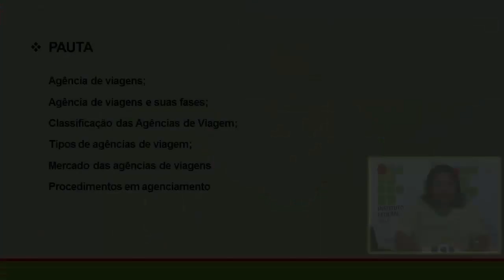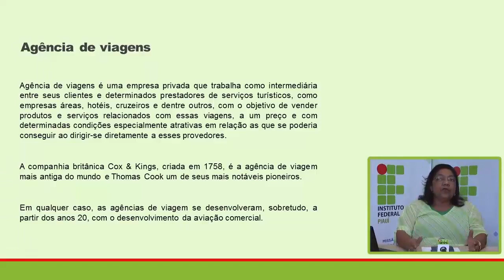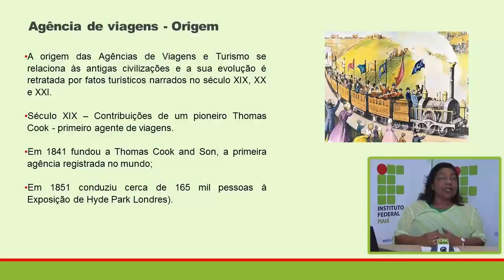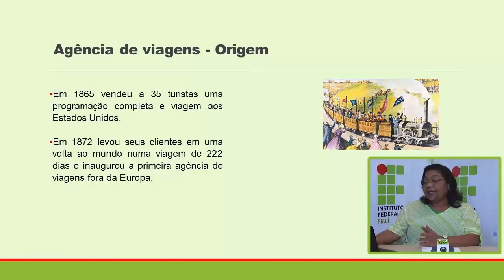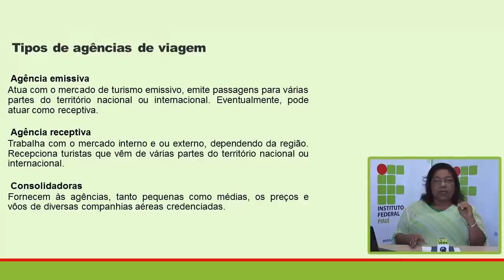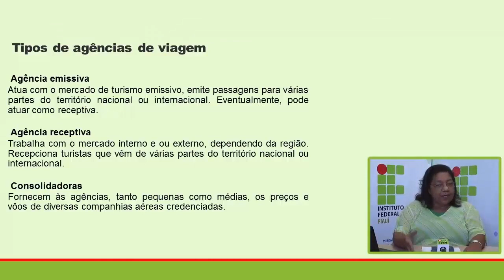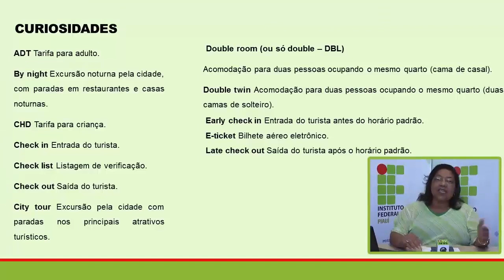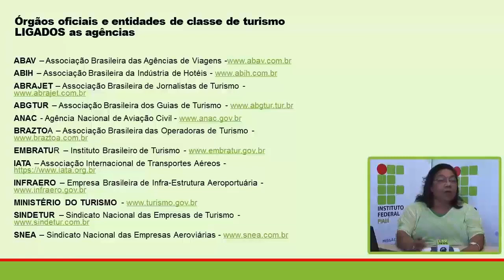Eventos - Agenciamento Turístico e Hospitalidade - Aula 3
Curso Técnico em Eventos
Agenciamento Turístico e Hospitalidade - Aula 3